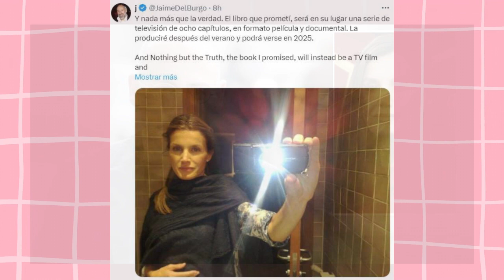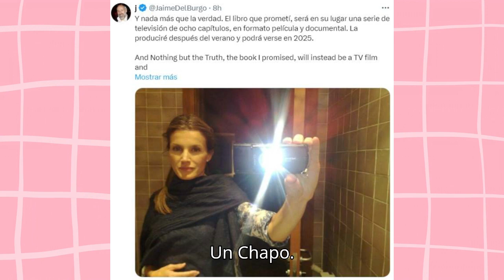Jaime del Burgo BOMBAZO sobre Letizia habrá una serie, una película y....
Descubre las revelaciones impactantes sobre la monarquía española en nuestro último vídeo. Jaime del Burgo, ex de Telma Ortiz, sorprende con detalles sobre el matrimonio de Letizia y Felipe VI. Además, conoce los detalles sobre su nuevo proyecto: una serie documental que promete sacar a la luz más secretos. ¡No te pierdas esta exclusiva!